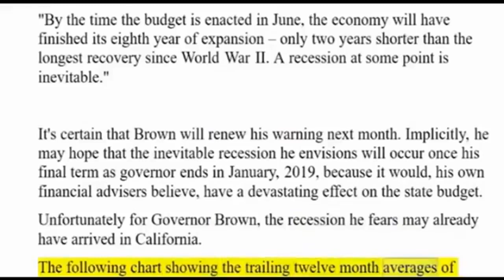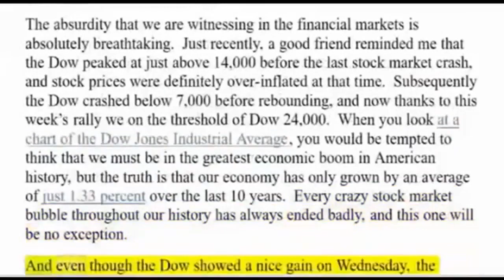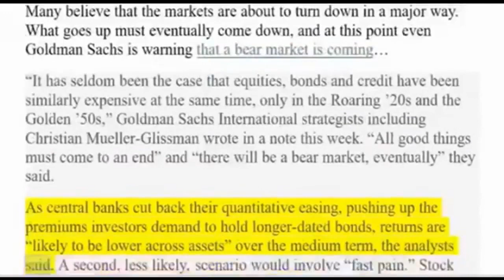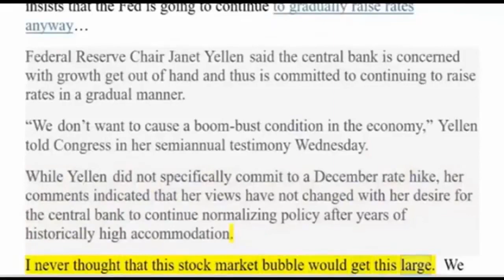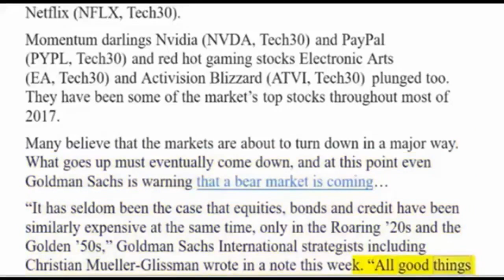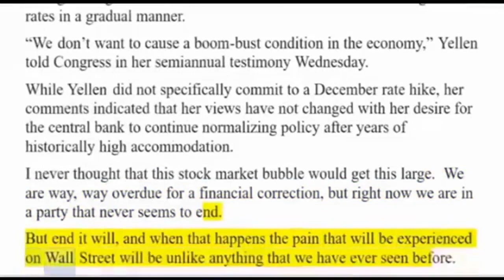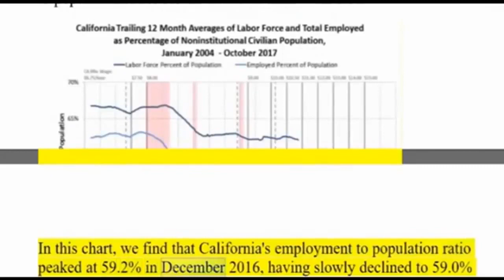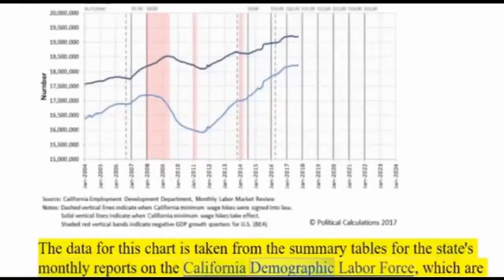Now Did the ENOCOMIC COLLAPSE Begin Today California Already IN CRASH Lynette Zang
LYNETTE ZANG warns CALIFORNIA Already IN CRASH! Did the ENOCOMIC COLLAPSE Begin Today!

LYNETTE ZANG warns CALIFORNIA Already IN CRASH! Did the ECONOMIC COLLAPSE Begin Today!